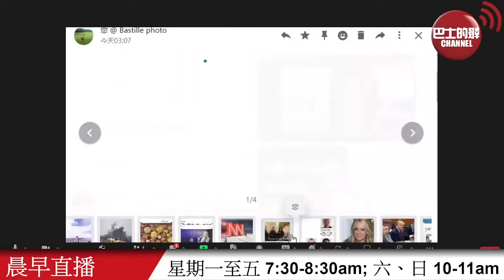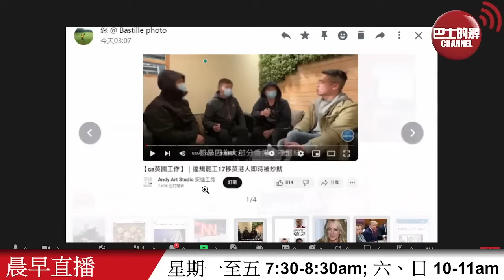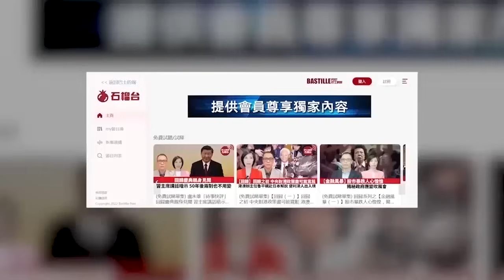【晨早直播】CNN高層被指定立「家規」，規限記者對加沙戰事的報導。17名移英港人稱聯署爭取改善工作環境後被解僱，拍片網上申訴，看網民怎回應。24年5月10日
5月10日【晨早直播】主持:  尚風、Antony